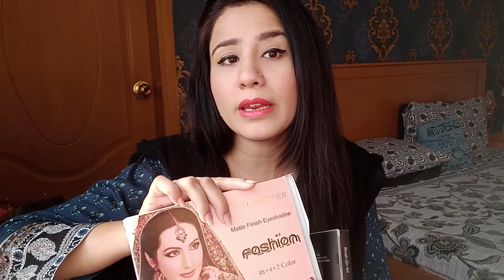Untrusted Online Shopping Store Reveal | Mini Poultry Farm | Some Announcement | Amna Mehrooz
minipoultryfarm#chickens#untrustedonlineshopping#

Hi/Hello/Asalam o Alikum

My name is Amna mehrooz I am Pakistani YouTube Vlogger , I live in Karachi and this is my YouTube official channel. Alhamdulillah I am happily married and a mother of two children a smarty boy and a beautiful girl. logging is my passion and I love to do my work I will share daily routine, shopping, events makeup tutorials, remedies, hair tutorials and many more. Remember me and my family in your prayers.